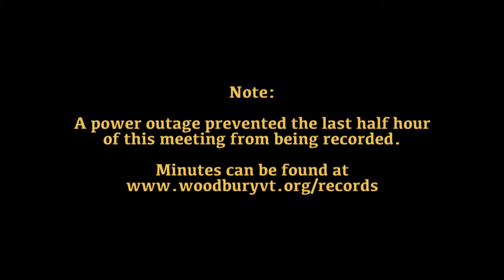Woodbury Select Board: 2019 02 25